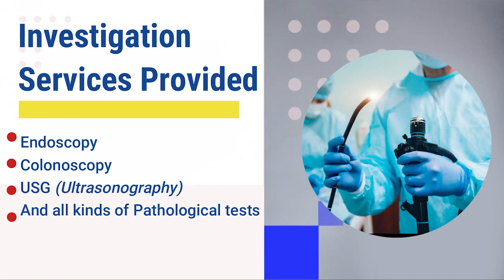गोर्खा जातिविरोधी प्रदर्शन अनि वक्तव्यको गोजमुमो अध्यक्ष विमल गुरुङद्वारा कठोर विरोध